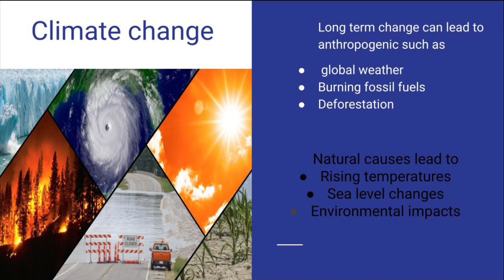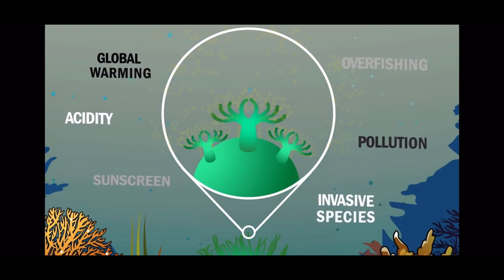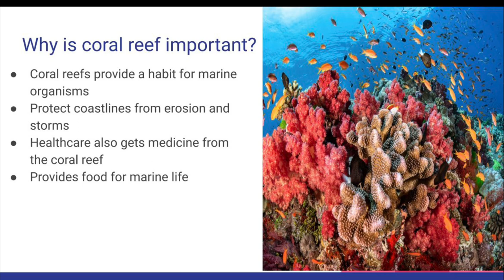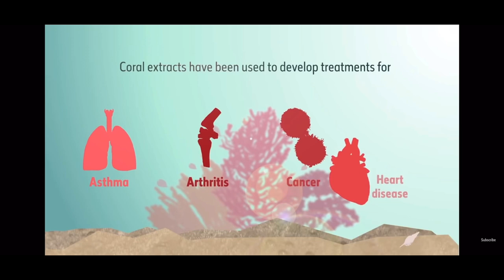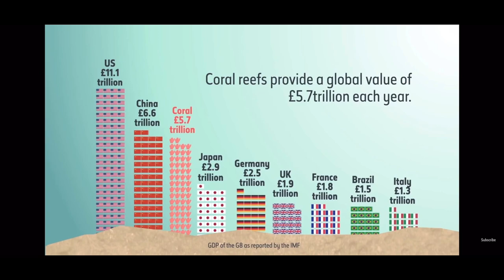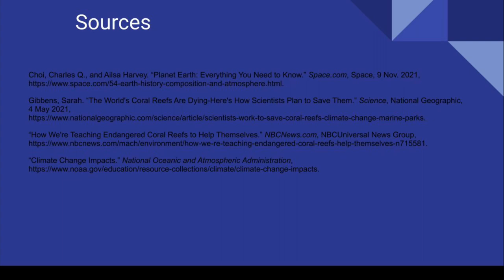Coral reef PowerPoint oral presentation